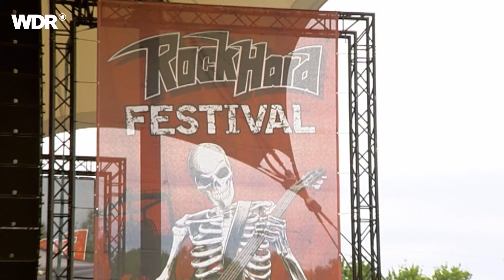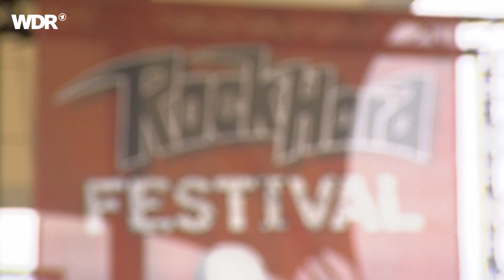Fifth Angel live | Rockpalast | 2019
Fifth Angel live | Rockpalast | Setlist:
1. The Night 00:00
2. Cathedral 04:50
3. Dust To Dust 09:16
4. Wings Of Destiny 14:46
5. Call Out Warning 21:19
6. Fifth Angel 24:58
7. The Third Secret 31:52
8. In The Fallout 35:51
9. We Rule 40:35

Besetzung
Steven Carlson - vocals
Ed Archer - guitar
Ethan Brosh - guitar
John Macko - bass
Ken Mary - drums

Fifth Angel sind in Sachen Metal eine echte Bank. Laut Rock Hard gehören ihre Achtziger-Alben "Fifth Angel" und "Time Will Tell" "zum Besten, was im Power- und Melodic Metal jemals veröffentlicht wurde".
1983 in einem Vorort von Seattle gegründet, geht die Band um Sänger Ted Pilot direkt ins Studio, um ein Vierspur-Demo aufzunehmen. 1986 erschien ihr selbstbetiteltes Debütalbum voller Power Metal-Perlen samt mehrstimmigen Gitarrensoli, Galopp-Rhythmen und hymnischen Gesängen.
1990 löste sich die Band für fast 20 Jahre auf. 2010 kehrte die Band dann auch live zurück. Danach geriet der Zug noch einmal ein wenig ins Stocken, aber seit 2017 geben Fifth Angel wieder regelmäßig Konzerte und nehmen Songs auf.